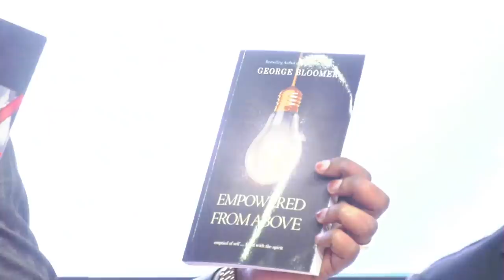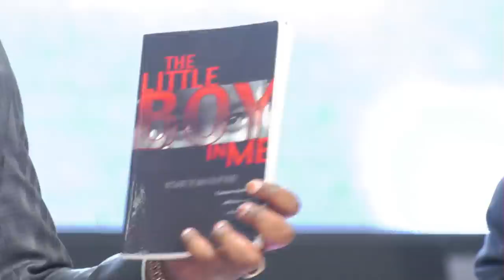Blessed To Be Broken | Bishop George Bloomer | Sunday 8 December 2019 | 2nd Service | AMI LIVE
THIS IS THE OFFICIAL YouTube Page of Pastor Alph Lukau with over 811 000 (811K) SUBSCRIBERS. Please be careful there are many FAKE PAGES going Live in the name of Pastor Alph Lukau. Always check.

Welcome to all our Online Family who are joining us from around the world. This is your Home & your Altar.
We are praying for you. Every blessing declared on this Altar is YOURS. GOD BLESS YOU.

IVP ENQUIRIES

We are receiving your prayer requests.
Our pastors and intercessors are praying for you. Every blessing declared on this Altar is YOURS. God bless you

The Rise of the Prophetic Voice is now AVAILABLE